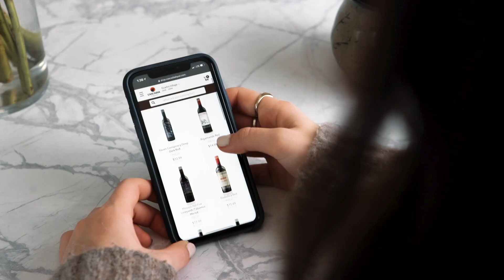Another Virtual Happy Hour? We Have A Drink For That!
ProudIslanders offering same-day delivery and local pickup.